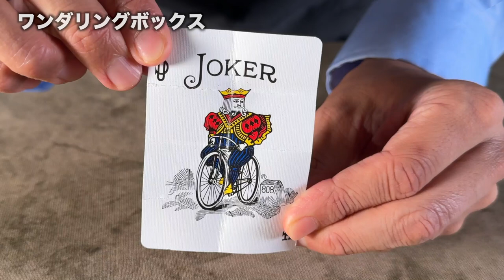Wonder Ring – Tenyo 2025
Tenyo 2025

L’Effet :
Wonder Ring : Une bague apparaît à partir d'un étui à bagues vide !
Vous pouvez contrôler librement les anneaux en les faisant apparaître et disparaître, ou en les transformant en pièces de monnaie ou en billets de banque, le tout à l'aide d'un gimmick précis !

Avec Wonder Ring, Tenyo offre un tour polyvalent qui émerveille le public par son enchaînement d’apparitions, de disparitions et de transformations. Ce tour captivant est parfait pour surprendre et impressionner, incarnant l'essence de la magie Tenyo.